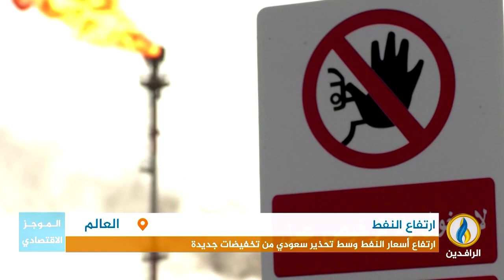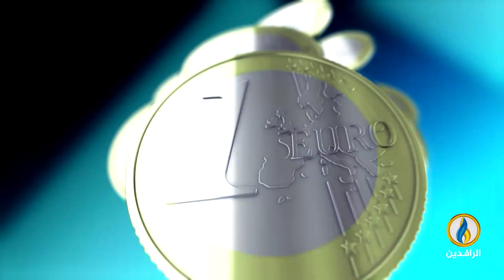أبرز الأخبار الاقتصادية على قناة_الرافدين ليوم الأربعاء في